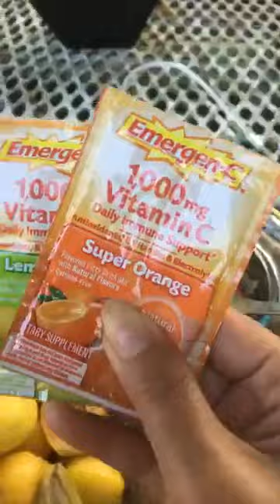Sour Fruit tray & Hot sauce